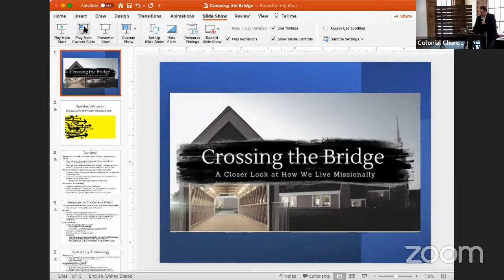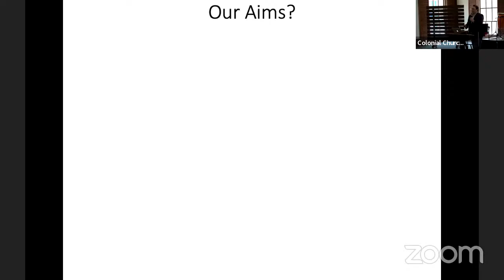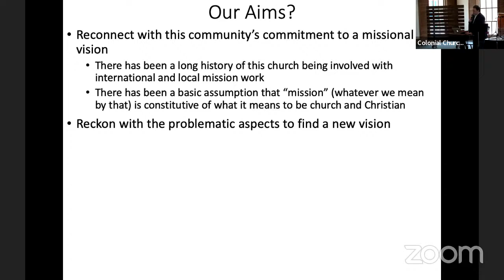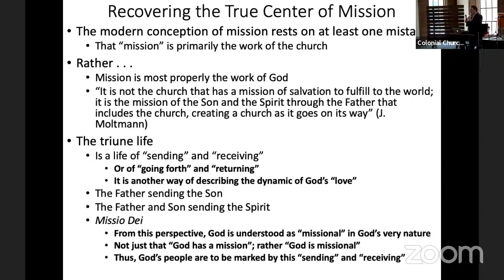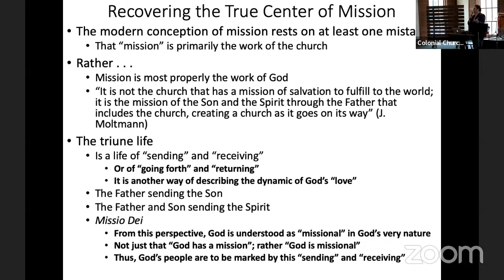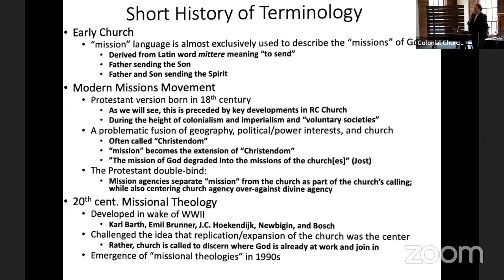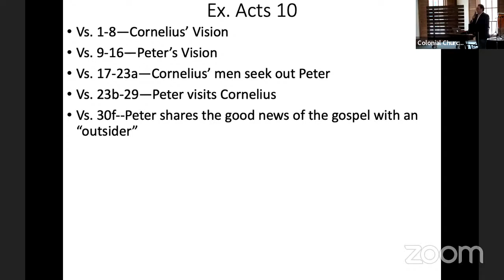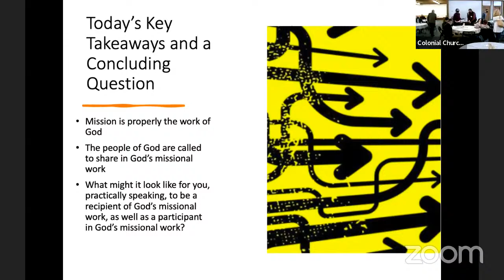Crossing the Bridge (Session 1)